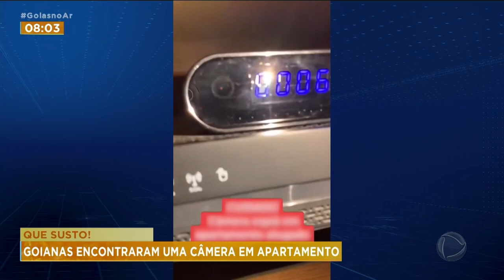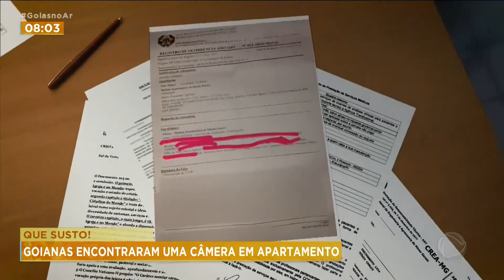QUE SUSTO! GOIANAS ENCONTRARAM UMA CÂMERA EM APARTAMENTO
DUAS TURISTAS GOIANAS ENCONTRARAM UMA CÂMERA ESCONDIDA NO APARTAMENTO QUE ALUGARAM PARA UMA TEMPORADA NO RIO DE JANEIRO.